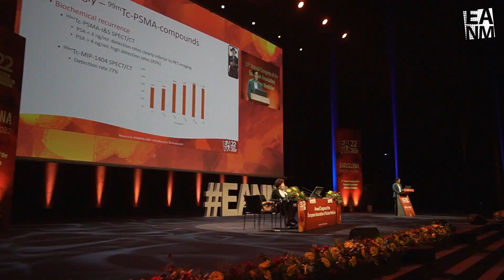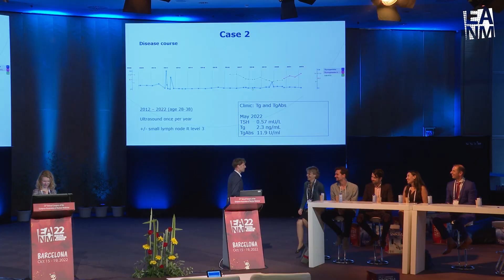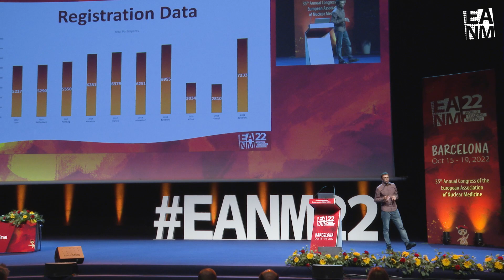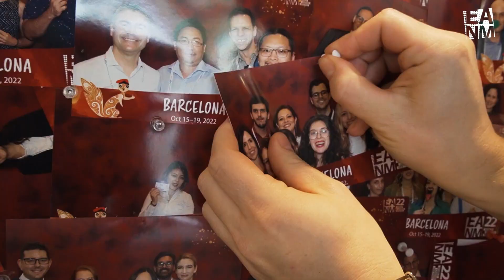EANM'22: Impressions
Watch some final impressions from EANM'22 - the Annual Congress of the European Association of Nuclear Medicine, which took place on October 15 - 19, 2022, in Barcelona, Spain.